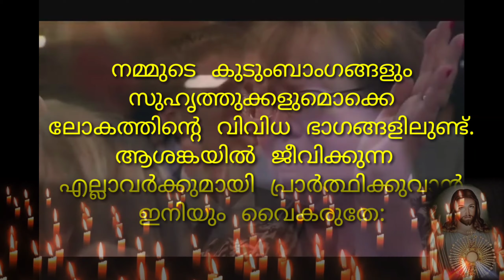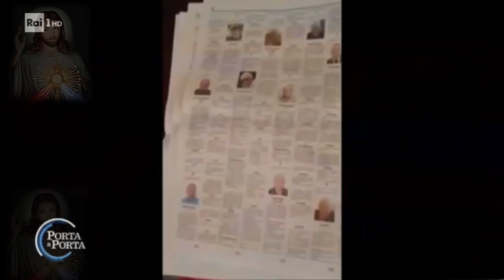Jeevan Nalkan-Christian Devotional Corona Prayer Song 2020-by Fr.Geo Kannankulam CMI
ഇന്ന് ലോകം നേരിടുന്ന കൊറോണ എന്ന മഹാമാരിയിൽ ആശ്വാസം ലഭിക്കുന്ന ഒരു പ്രത്യാശ ഗീതം
Lyrics-Jerin Thomas (UK)
Vocals-Clint P Jose
Orchestration, Mixing and Mastering-Abin T Joseph
Video Mixing-Shinto George